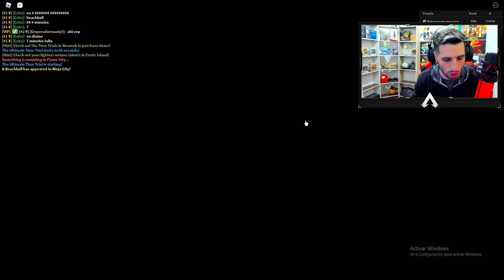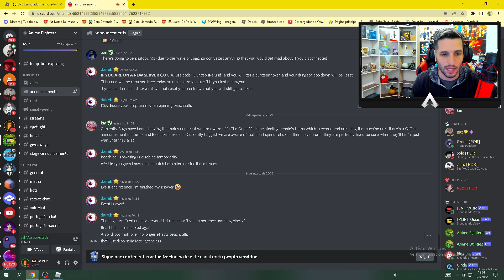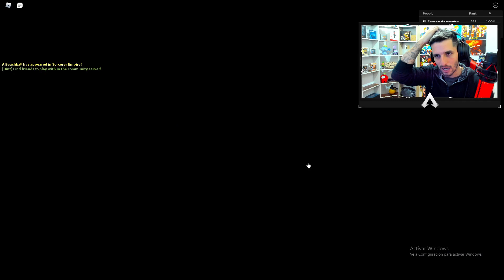🚨RAPIDO!! MINI UPDATE DE ANIME FIGHTERS SIMULATOR ROBLOX *ARREGLO DE BUGS* SUMMER EVENT UPDATE 33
Buenas amigos tenemos una mini actualizacion de anime fighters simulator roblox donde han arreglado unos bugs y demas en el evento summer event de la update 33

🔴 ROBLOX 🔴